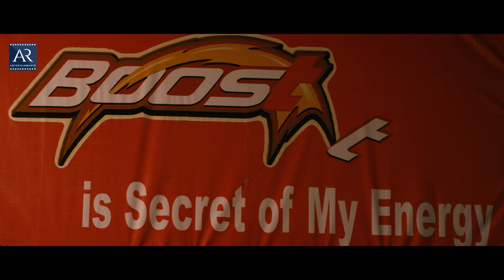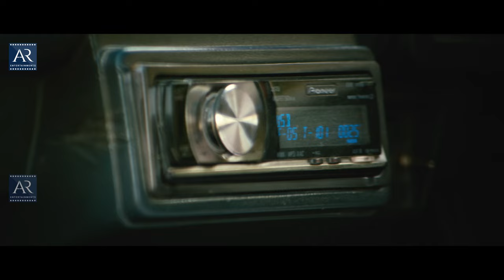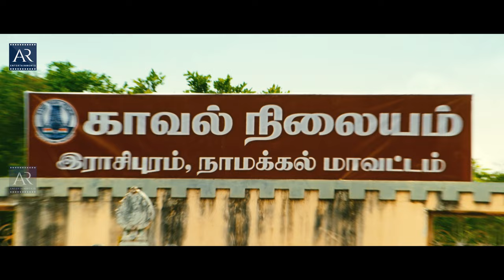Kalapetty Hindi Full Movie | Ashwin Balaji, Rosin Jolly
Director: Ra Ra Arima
Producer: Dr. Ram Krishna